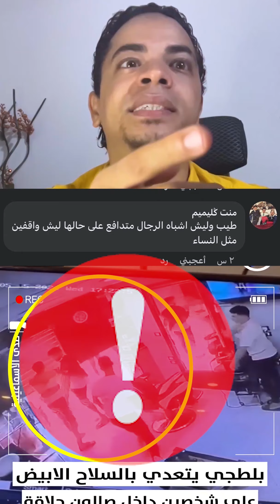قفل عليهم باب الصالون و تــعـدى عليهم بالسيف 🔴🔴 الناس حوله تتفرج ولا أحد ساعده أبدا وكل تصرفاته غلط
قفل عليهم باب الصالون و تـــ .. ــعـــ ... ـــد ى عليهم 🔴🔴 تنبيه هذا الشاب الناس حوله وتتفرج عليه ولا أحد ساعده أبدا وكل تصرفاته غلط هعلمك التصرف الصحيح في هذه الموقف ⛔ إحذر غدر البشرلا تثق في أي شخص مهما كان self defense
 For safety, follow the instructions
تأثير مسلسلات وأفلام البلطجة علي المصريين !
لحجز كورس تدريبي أون لاين + متابعة يومية + أنظمة غذائية مع كابتن جابر النسر خبرة أكثر من 14 عام في مجال التدريب الرياضي
لو حاسس ان لياقتك ضعيفة يبقي ادخل اللنك ده ومارس تمارين اللياقة يوم واليوم الأخر راحة من هذا الرابط